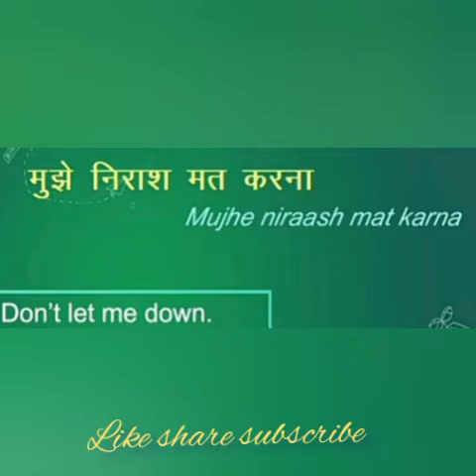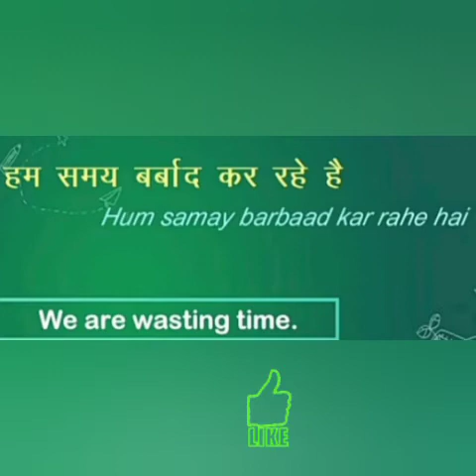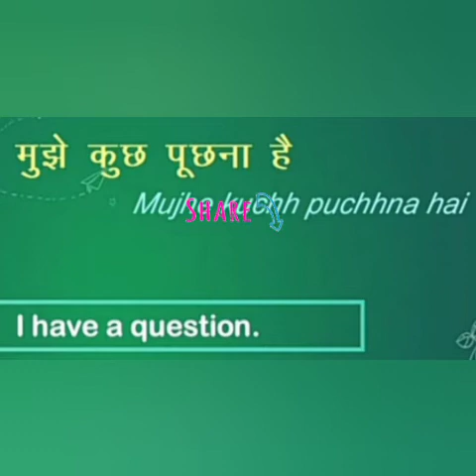Some English sentences || Daily use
part-1

thanku 🙂